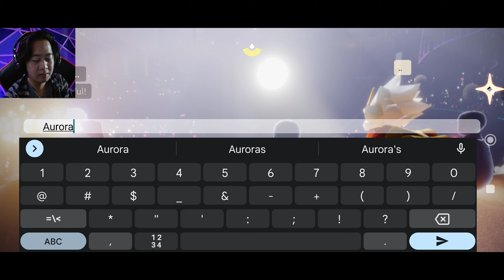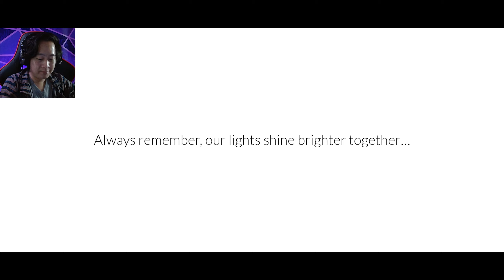Nonton Konser Virtual Aurora di Sky Children of the Light!!